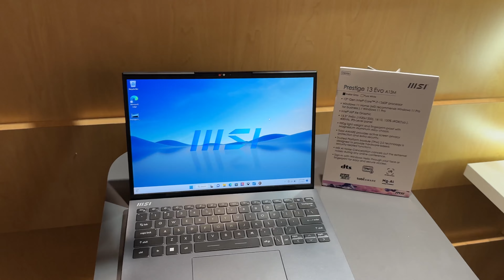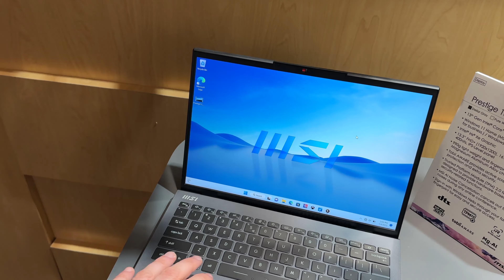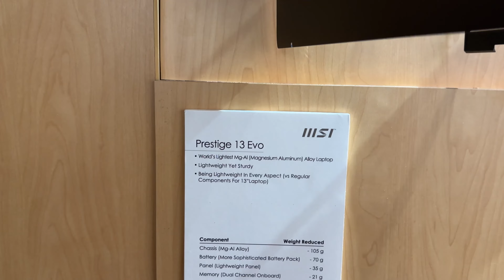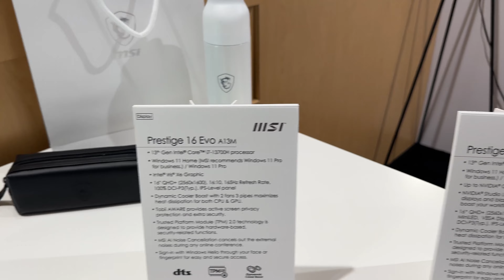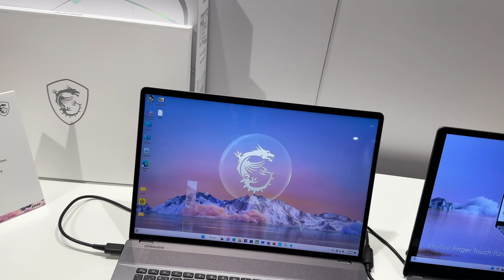MSI CREATOR, PRESTIGE E MODERN: al CES 2023 i notebook per creator e produttività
Il CES 2023 di MSI è ricco di sorprese che non riguardano solo il mondo del gaming. C'è spazio infatti anche per creator e produttività con portatili di ultima generazione appartenenti alle serie Creator, Prestige e Modern. Sono tutti prodotti con processore Intel Core che cercano di rispondere alle diverse esigenze del pubblico, sia in ambito lavorativo che creativo.

MSI non ha ancora comunicato i prezzi dei portatili annunciati, la disponibilità in Italia è attesa nel corso di questo trimestre: noi nel frattempo li abbiamo visti da vicino durante un evento dedicato a Las Vegas.